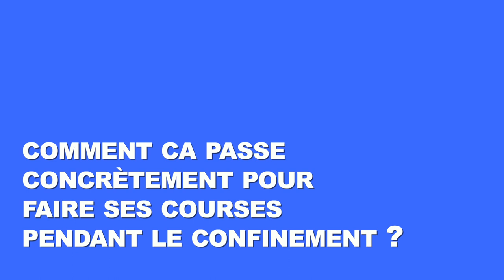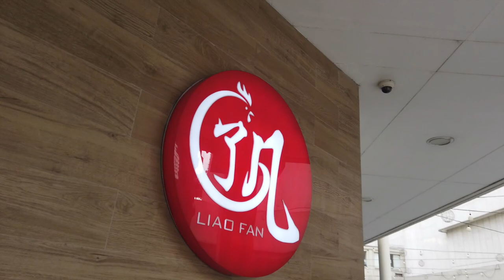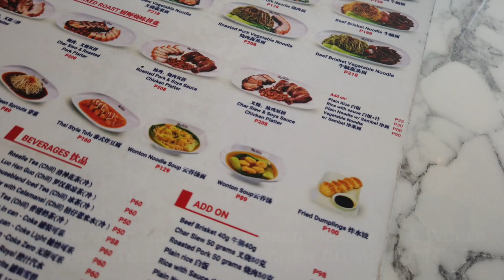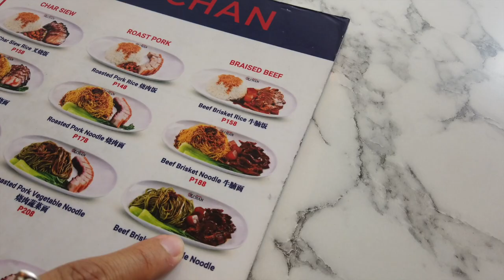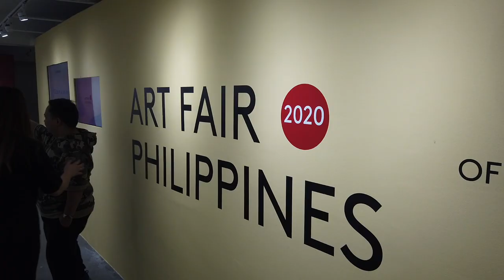🇵🇭 Un resto étoilé Michelin à - de 10 euros ? Oui c'est possible ! (+ la situation du virus ici🦠)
Au sommaire :

0:00 - La situation ici aux Philippines suite à la mise en quarantaine de Manille (Philippines). Notre vécu ici bloqué dans notre appartement.
03:22 - Faire ses courses pendant le lockdown de Manille. L'expédition... Embarquez avec nous ;-)
06:04 - Est-ce possible de manger pour 15 euros dans un restaurant étoilé ? Oui c'est possible ici à Manille. Le food test de la semaine : on a testé le restaurant étoilé le moins cher du Monde, le Hawker Chan. Coup de pub ? Arnaque ?
11:32 - Deux marchés sympas à visiter ici à Makati - On vous fait le tour avec notre amie Chimvie.
14:19 - Le festival d'art de Manille (Art Fair Philippines 2020).

- Want to discover the Philippines for 1 year with us ? So follow us on Off To Bliss. Discovery, food, escape, change of scenery? You are on the right channel ! Enjoy !

In summary :

0:00 - The situation here in the Philippines following the quarantine of Manila (Philippines). Our experience here blocked in our apartment.
03:22 - Shopping during the Manila lockdown. The expedition ... Come on board with us ;-)
06:04 - Is it possible to eat for 15 euros in a star restaurant? Yes it is possible here in Manila. The food test of the week: we tested the cheapest star restaurant in the world, the Hawker Chan. Publicity shot ? Scam?
11:32 - Two cool markets to visit here in Makati - We take you around with our friend Chimvie.
14:19 - The Manila Art Festival (Art Fair Philippines 2020).